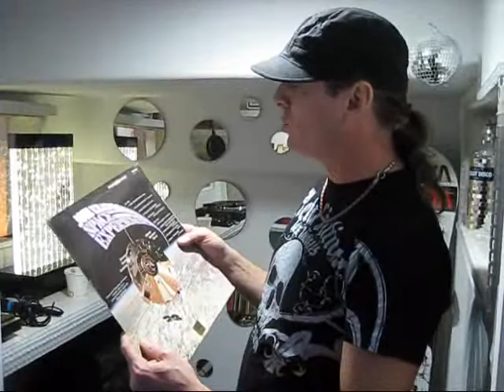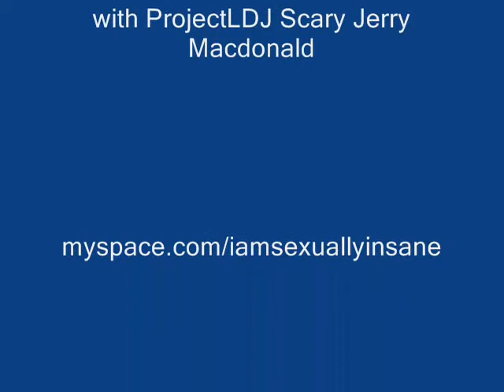Quest For Fire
QUEST FOR FIRE: Episode #12, Chad Ross & Andrew Moszinski, introduced by DJ Jerry McDonald, hosted by executive producer Viva Vulgaris, Dec.21 2010 in Toronto at Pentagram Studios. More pics/vids here: